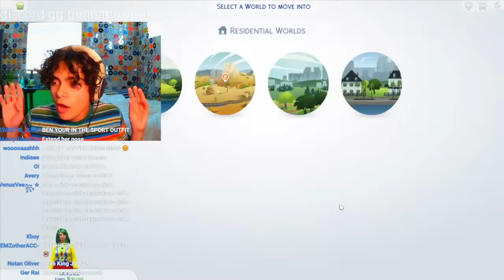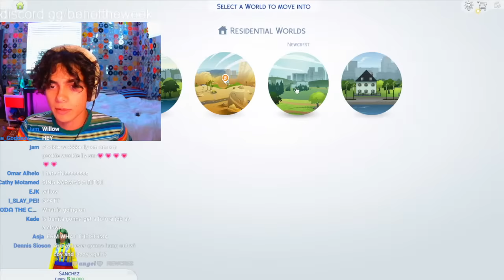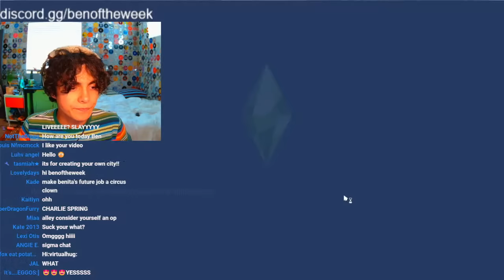playing sims for the first and last time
you are all my sims and i will put you in a pool and remove the ladder.